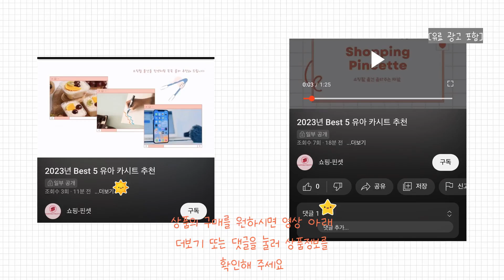2024년 끈나시 Best 상품 추천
2024년 Best 끈나시 상품을 추천해 드립니다.

상품 전체비교 : 0:12

Best 5
나나민 여성용 끈나시 레이어드 스판 이너 런닝 3p

Best 4
디어스킨 여성용 모달 소재 스판 끈나시 3p

Best 3
모띠마마 여성용 순면 스판 끈나시 3p

Best 2
블루씨티 여성 슬림 베이직 스판 끈나시 6p 파우치증정

Best 1
[셔츠+나시.어깨끈조절]바잉몰 여성 르몬 링클프리 오버핏 셔츠 끈나시 세트 -4color

감사합니다